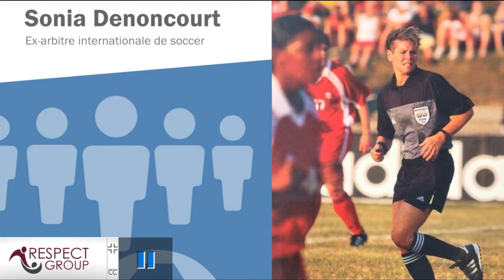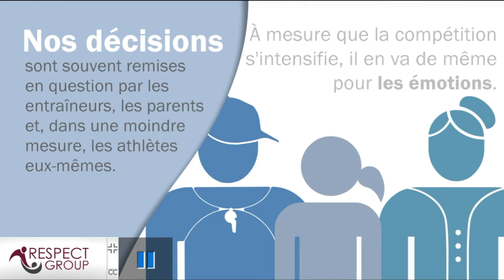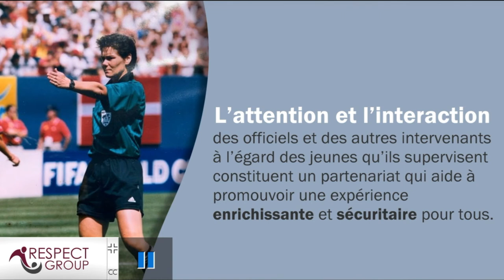Leader d'activité - Avis d'experts: Sonia Denoncourt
Clip de Sonia Denoncourt, tiré du programme Respect et sport pour leaders d'activités.